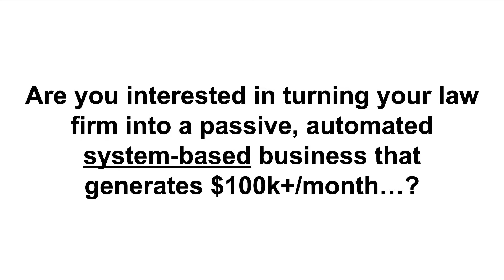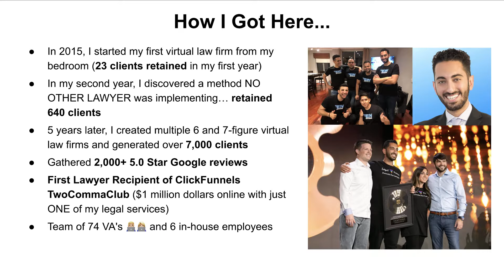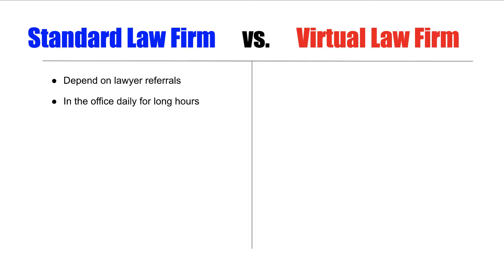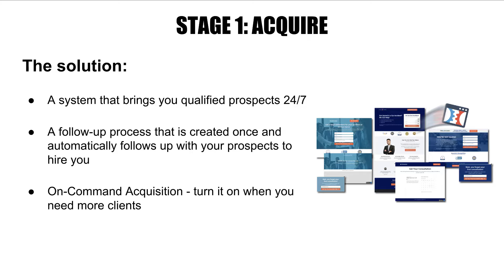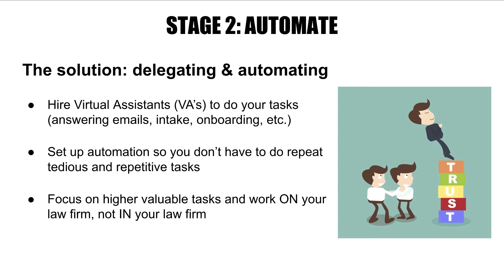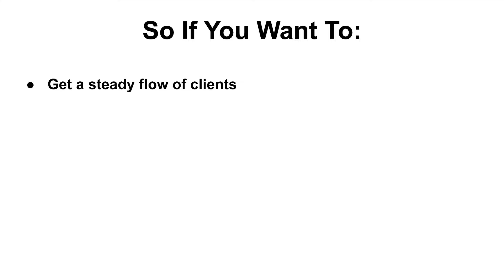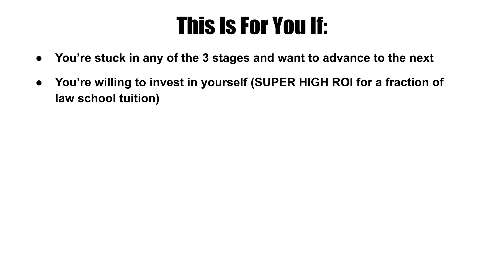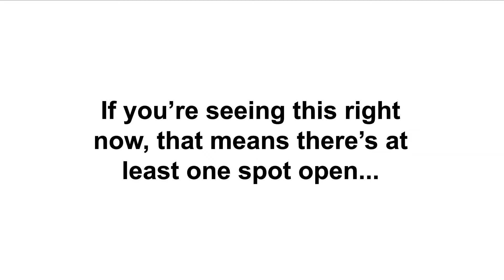Lawyers! Work Smart. Scale Fast. & Enjoy Life Here...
🚀 Want to SCALE your law firm?

Want to join our FREE lawyer community?

I’m Sam Mollaei, founder of My Legal Academy, where we help lawyers scale and automate their law firm while reclaiming their time and freedom. We’ve helped over 900 law firms successfully transform their law firm using our proven MLA Success Formula™ - focusing on Marketing, Intake, and Productivity. Our flagship Grow Track program is designed to get you scalable growth and time freedom within 12 months or less.